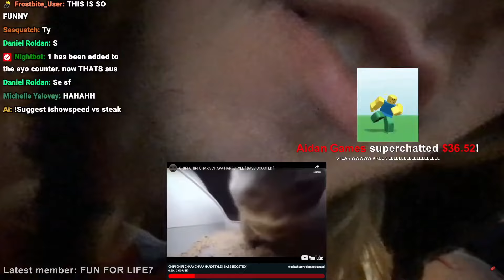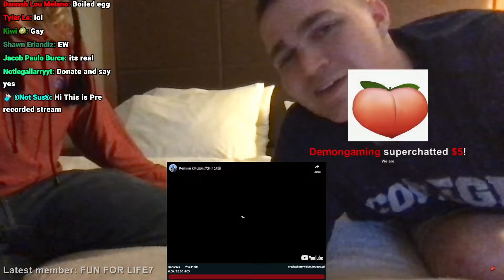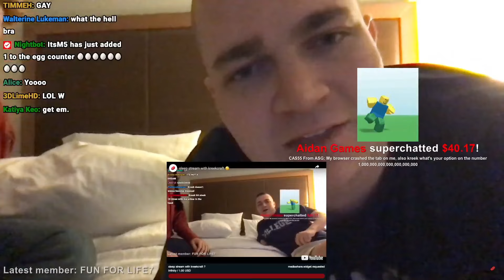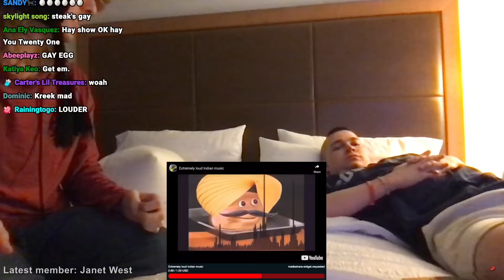KreekCraft sleeps with Steak...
KreekCraft does a sleep stream